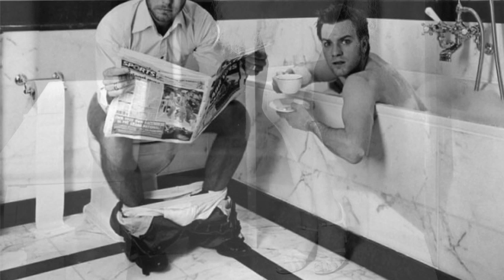AK1956 “Sirens of Golden Hollywood”